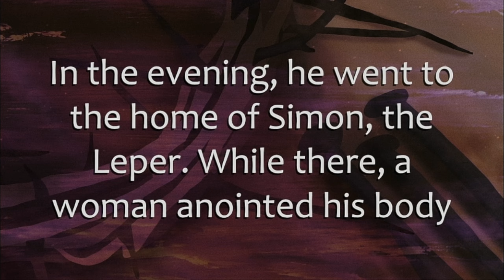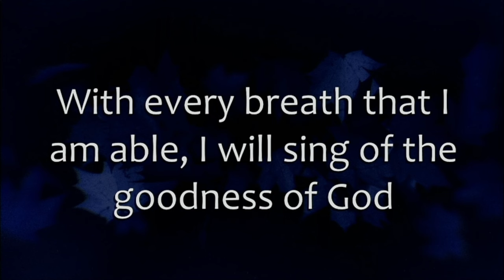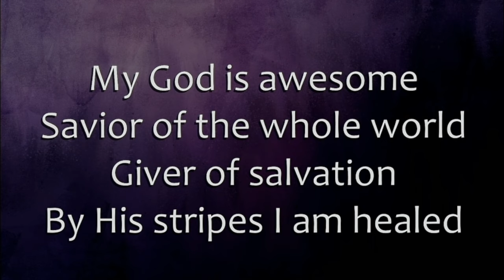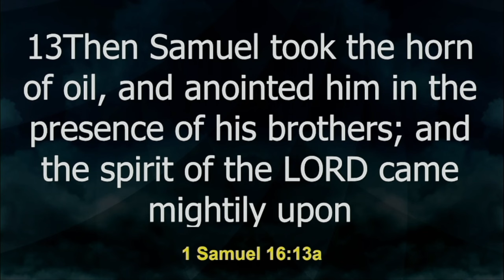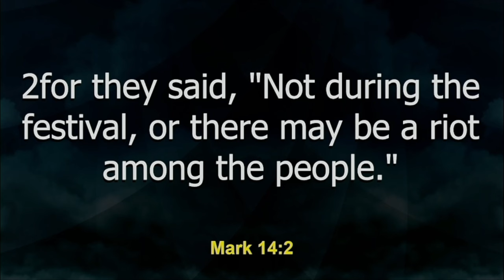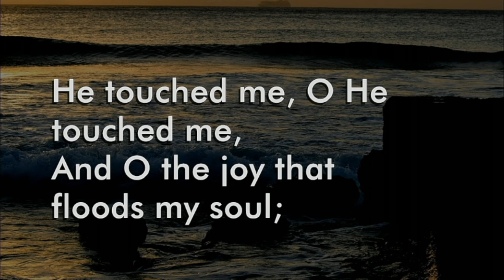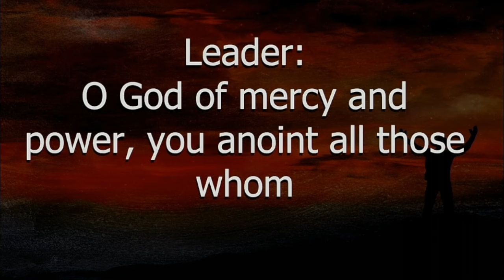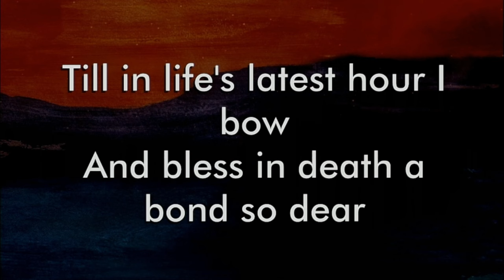Daily Devotions - April 5th, 2024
Tonight we are led by: Bro. Crieg Kinch